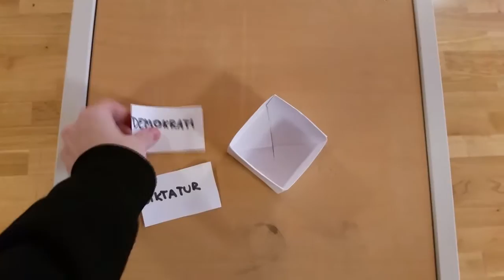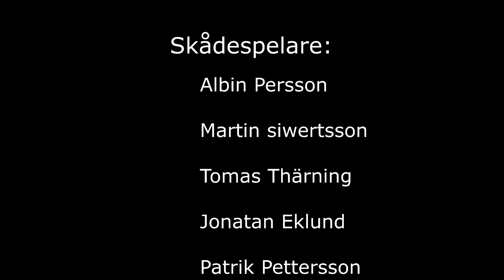Azerbajian Reklam Demokrati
Tema demokrati
Film gjord av Allmän kurs